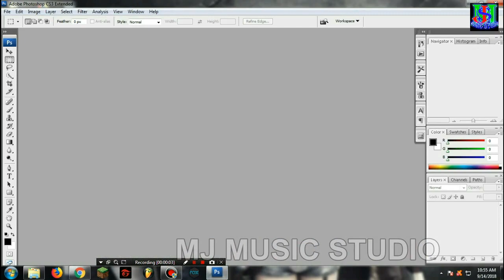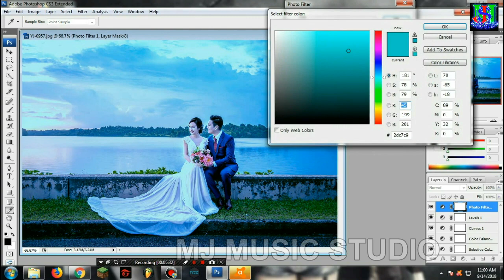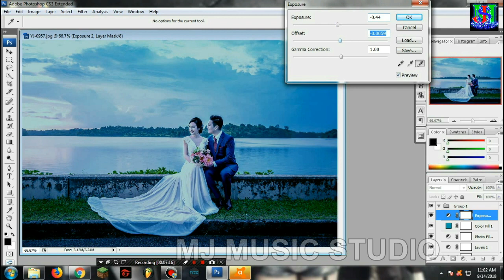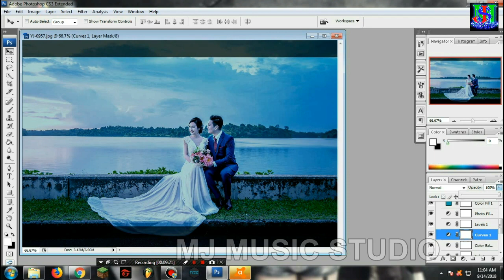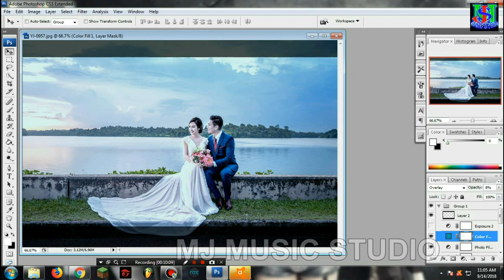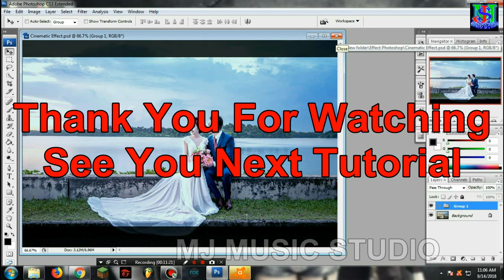Tutorial Photoshop | How to make Cinematic effect use Photoshop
Tutorial kali ini membuat effek cinematic dasar dengan photoshop.
buat para master tolong koreksinya, tinggalkan komentar. untuk kemajuan saya. terima kasih.